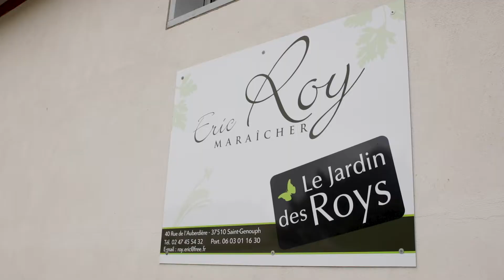Éric Roy - Maraîcher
Retour sur notre rencontre à l'exploitation agricole maraîchère d'Eric Roy situé à Saint Genouph (37), où il cultive près d'une trentaine de mini légumes différents sur 7 hectares de terre depuis 1995.
Il ne se considère d'aucune école d'agriculture mais s'inspire de la Permaculture, du calendrier lunaire ou encore de l'Agriculture Biologique, pour réaliser et produire des produits de grandes qualités dans le respect totale de la nature et de l'environnement.
Il travaille, en majorité, en liaison direct avec des chefs étoilés de toute la France pour qui, il sélectionne et réalise des légumes au calibre souhaité.
Il défend avec conviction le retour aux circuits courts pour un meilleur suivi des produits et il est horrifié par la culture intensive de certain pays et les méthodes de vente des grands distributeurs et des grandes surfaces.
Nous partageons avec lui ce combat contre l'intensité de la production au détriment de la qualité et transmettons ce message d'espoir pour revenir à la terre et aux plus proches des producteurs.